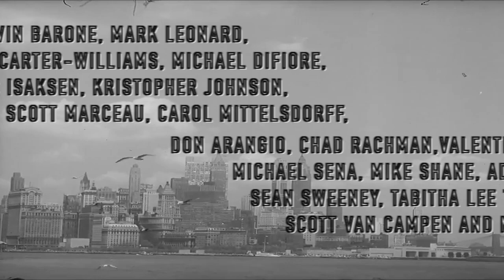Celebrate the Ferry’s 200th Birthday at 5050 Skatepark September 23rd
Staten Island Ferry Lovers all welcome!
Come Celebrate the Ferry’s 200th Birthday at 5050 Skatepark.
September 23rd @ 7Pm to Midnight
We will be showcasing and selling photographs and Art all related to the Ferry.
All Proceeds go towards the Richmond University Medical Center’s New Emergency Room. Open to all Ages. Live Art, Music, & Food provided by Hop Shoppe.
There will be an RUMC Ambulance Teaching Kids what to do if there is an emergency. Photobooth by Kristopher Johnson.
Raffels by Hoppe Shop, Richmond Hood Co, and Rock’em Not Sock’em
Confirmed Photographers are Vin Barone, Mark Blasko, Jozette Carter-Williams, Michael DiFiore, Eric Isaksen, Kristopher Johnson, Nick Jones, Ryan Lavis, Scott Marceau,
Maggie Rose Melito, Carol Mittelsdorff, Don Rangio, Chad Rachman
Valentiono Scaramella, Michael Sena, Mike Shane, Virginia Sherry, Adam Smith, Sean Sweeney, Tabitha Lee Turchio, Scott Van Campen and More.
Confirmed Artists From Chris Malfi – Makerspace - Prez - Assembyl 3D- Projectivity – Richmond Tattoo